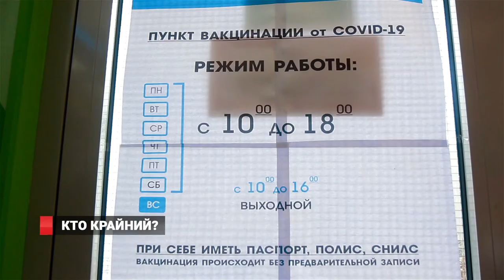Кто крайний?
В мобильных пунктах вакцинации от коронавируса ажиотаж. Владивостокцы стоят в длинных очередях.